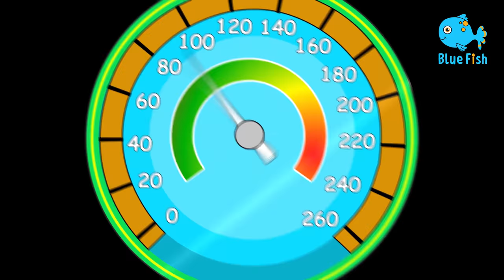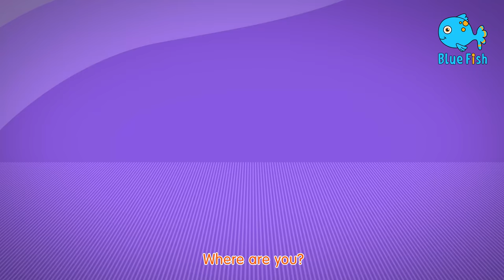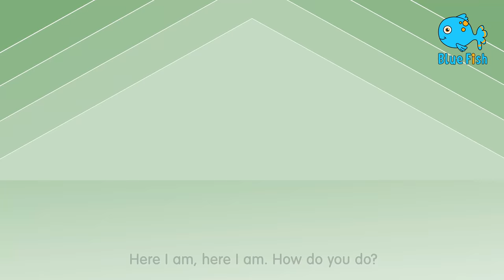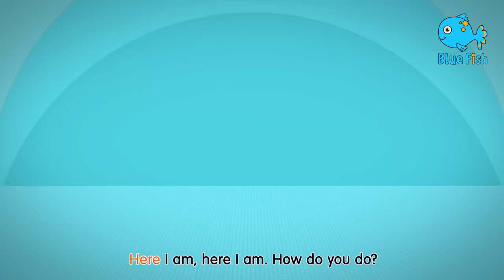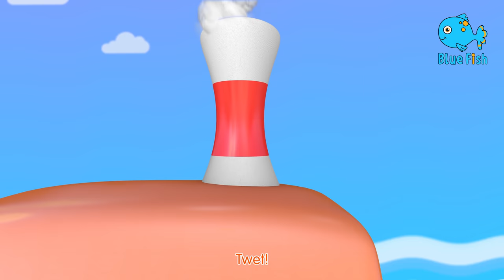Green Light Go! Red Light Stop! + More Blue Fish Kids Songs & Nursery Rhymes